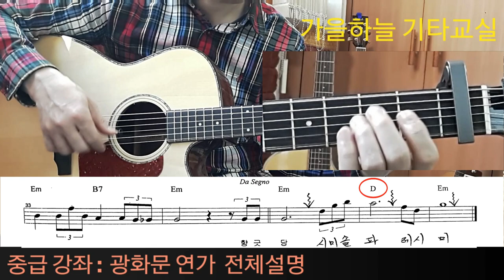(중급54강) 광화문 연가 / 첫수업 / 전체설명 / 가을하늘 기타교실